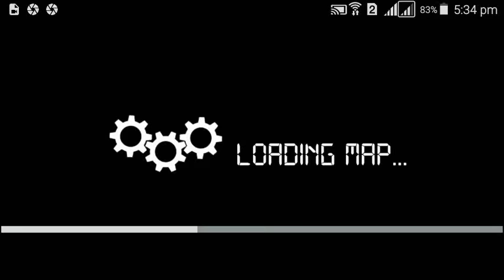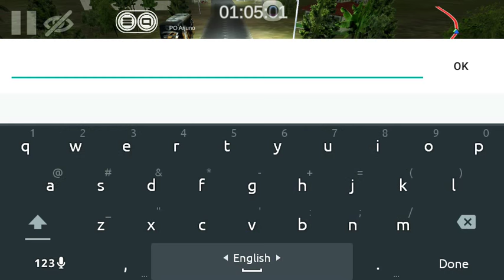Bus Simulator..... With Dhaka Express